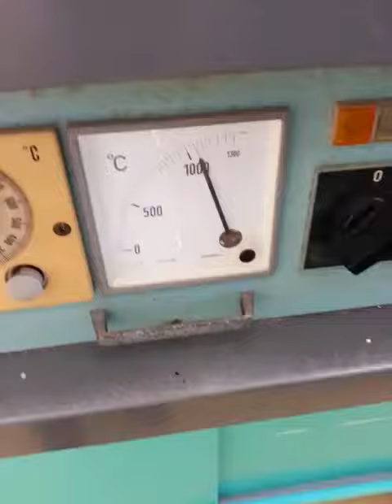Тигель и муфельная печь